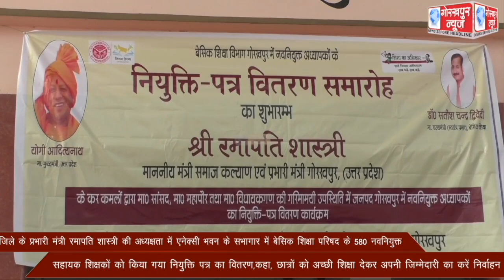जिले के प्रभारी मंत्री रमापति शास्त्री की अध्यक्षता में एनेक्सी भवन के सभागार में बेसिक शिक्षा परिषद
जिले के प्रभारी मंत्री रमापति शास्त्री की अध्यक्षता में एनेक्सी भवन के सभागार में बेसिक शिक्षा परिषद के 580 नवनियुक्त सहायक शिक्षकों को किया गया नियुक्ति पत्र का वितरण,कहा, छात्रों को अच्छी शिक्षा देकर अपनी जिम्मेदारी का करे निर्वाहन